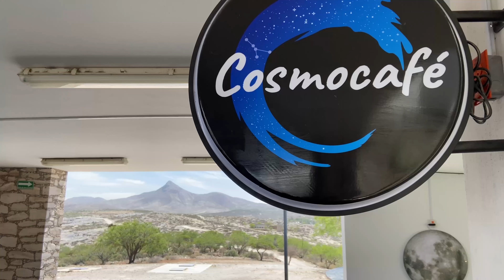Artesanas Mexicanos en Pueblo Mágico! Parte 2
¡Hola hermanos! Este Parte 2!
Si te interesa alguna información márcame en comentarios 🙂😎

 Nos Visitamos Tepezalá en Aguascalientes Mexico Sagrado y Mágico!
Con mi hermano
Daniel Ortiz

Soporte de canal
Alfa-Banco 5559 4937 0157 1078!
BBVA Bancomer 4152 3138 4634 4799!
Swift bcmrmxmmpym

Si quieres donar en cripto:
BTC-BC1Q7GYV96FNSJQMLZK85KMJ7CE0UCEL6RMAUF8Z2D
ETN-0x1C53A4BB0D13B203AD0AFE6DA3CAED7D9CC149FA
Sal - 3q1gd9sv6bpnsheguaqw6uvazzzfolqlepguag

Soy músico y DJ, me encantan los deportes y un estilo de vida saludable.

¡Disfruten el video, amigos, esperando sus comentarios!
¡Tengan todos un buen día!)

¡pipa de la paz!

00:00 Artesanas Mexicanos en Pueblo Mágico! Parte 2
15:56 Continuara

¡Paz para el mundo entero!